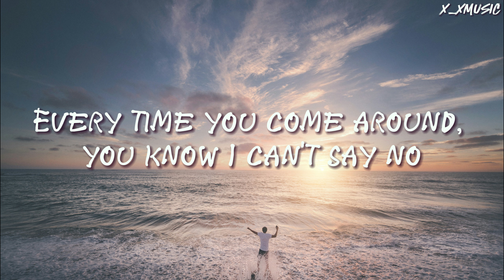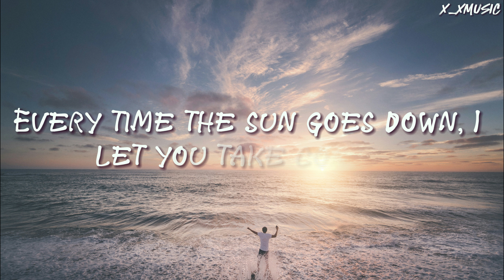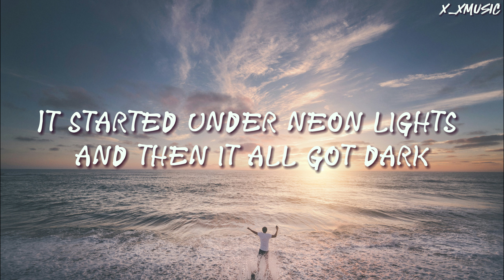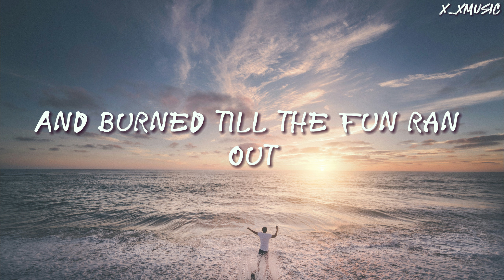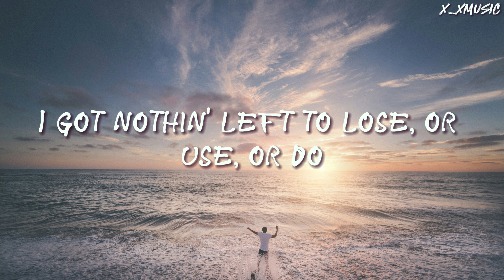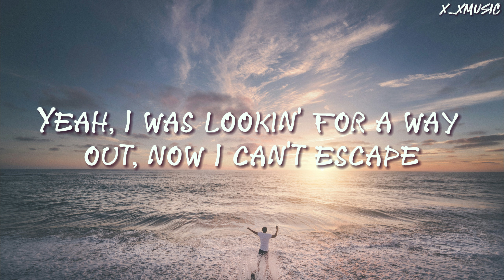Ed Sheeran - Bad Habits (Lyrics) "My bad habits lead to late nights endin' alone"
Ed Sheeran - Bad Habits (Lyrics Video)

X_MusicLyrics_X product all English r&b songs lyrics
or you can just call me X_XMusic
Keep sharing it to your friends who love to sing alone with the Lyrics

Lyrics:

Ooh, ooh

Ooh-ooh, ooh-ooh
My bad habits lead to you
Ooh-ooh, ooh-ooh

Ooh-ooh, ooh-ooh
Ooh-ooh, ooh-ooh